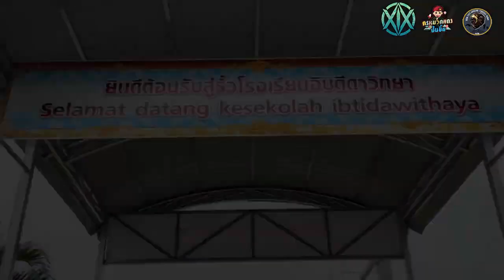✨จุดหมายปลายทางไม่ได้อยู่ที่สถานที่ แต่เป็นสิ่งที่เราได้ออกไปเห็น 👀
พี่ๆครูหมวกแดงปั้นยิ้ม มอบน้ำดื่มให้ไว้ในการเดินทางไปทัศนศึกษาที่กรุงเทพมหานคร ในโครงการทัศนศึกษาสถาบัน PIM และ AEC 🚌